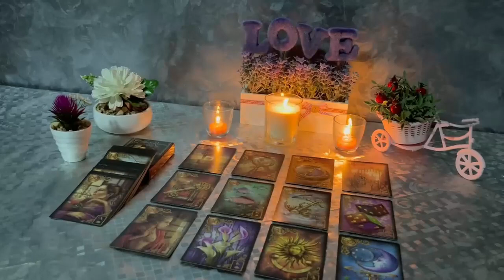SAGITTARIUS❗️THIS PERSON CAN'T TAKE IT ANYMORE❗️💣💥 THIS IS GOING TO HAPPEN🔮 MAY 2024 TAROT READING